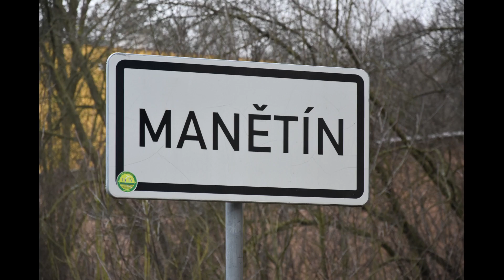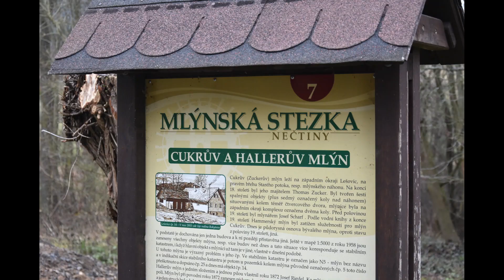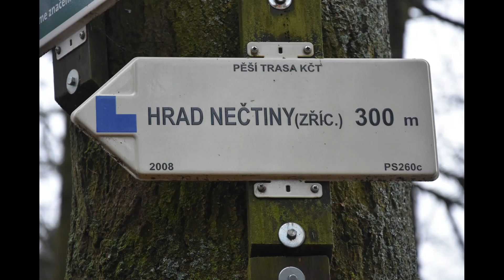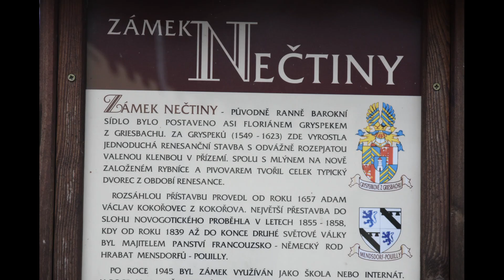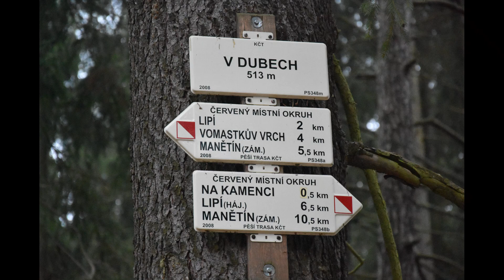Na elektrokole- Manětín- Nové Městečko